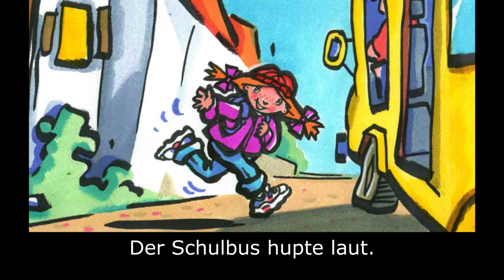Der Buh im Schuh: Deutsch lernen mit Untertiteln - Eine Geschichte für Kinder "BookBox.com"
Boos are playful creatures. Meera stumbles upon Puzzle, the Boo, stuck inside her shoe.

Der Buh im Schuh
von Kuzhali Manickavel
Hast du jemals
einen Buh gesehen?
Das sind verspielte Kreaturen,
die du nachts
unter deinem Bett
zu sehen glaubst.
Manche sehen aus wie
orangefarbene Zebras,
andere
wie fliegende Schnecken.
Sie können dich ärgern
oder zum Niesen bringen!
Sie können sogar Schokolade
in leeren Taschen
auftauchen lassen.
Puzzle der Buh
sah ein bischen
wie ein Elefant aus,
nur war er lila,
jedenfalls meistens,
und so groß wie eine Maus.
Mira stolperte eines morgens
ganz aus Versehen über ihn.
Da saß er,
jammernd und schnüffelnd,
sein Hinterteil völlig
in ihrem Schuh verklemmt.
„Ich träum' wohl”, dachte sie.
Sie piekste ihn, um zu sehen
was wohl passieren würde.
„Aua!”, jaulte Puzzle.
„Oh, tut mir leid”,
sagte sie entschuldigend.
„Ich sitze fest!”,
schnautzte er sie an.
Er war nämlich die
ganze Nacht über
eingeklemmt gewesen
und hatte die Hoffnung
aufgegeben,
jemals wieder frei zu kommen.
Mira untersuchte ihn näher.
„Lass mal sehen,
ob ich dir helfen kann”,
sagte sie
und zog ihn an den Beinen.
Sie drückte ihn von hinten.
Sie klopfte sogar den Schuh
auf den Boden.
„Ich könnte dich
in Seifenwasser legen”,
schlug sie vor.
„Nein!”
Puzzle hatte Angst
vor Seifenschaum.
„Wie wäre es,
wenn ich Öl
über dich gießen würde?”,
fragte sie.
Puzzle fing an zu quietschen
und zu schluchzen.
Er wollte ganz sicher kein Öl
über sich schütten lassen!
„Ich weiss, wie ich dich
vom Weinen abbringe!”,
rief Mira aufgekratzt.
Sie fing an, Puzzle zu kitzeln.
Buhs sind sehr kitzlig
und schon bald
wand er sich und kicherte.
Je mehr Mira ihn kitzelte,
desto mehr wand er sich,
bis plötzlich...
„Schau, du bist raus!”,
schrie Mira aufgeregt
und klatschte in die Hände.
Puzzle blinzelte.
Er schüttelte die Beinchen.
Er wackelte mit dem Schwanz.
Dann schüttelte er sich ganz,
nur um völlig sicher zu gehen.
„Juhuh…! Ich bin frei!”,
trötete er
und hopste im Zimmer herum.
Er hüpfte auf ihre Hand
und grinste,
„Was wünschst du dir
bevor ich gehe?
Schokolade?
Soll ich deine Schule
verschwinden lassen?”
„Musst du denn gehen?”,
fragte Mira traurig.
„Ich wünschte,
du könntest bleiben.
Wir könnten Freunde sein.”
Buhs haben eigentlich
keine Menschen als Freunde.
Er aber quietschte:
„Tolle Idee, sag einfach:
Puzzle der Buh, wo bist du
und ich komme!”
„Versprochen?”, fragte sie.
„Versprochen!”, zwinkerte er.
Der Schulbus hupte laut.
„Gut, nach der Schule
spielen wir was.
Bis später!”, sagte sie
und rannte hinaus.
Nach der Schule
ging Mira in den Garten,
schloss ihre Augen und
murmelte den Zauberspruch.
Ein Summen
erfüllte die Luft -
plötzlich war Puzzle da!
Sie lachten und spielten
bis es dunkel wurde.
Von nun an
waren Mira und Puzzle
die besten Freunde.

Author: Kuzhali Manickavel
Illustration : Emanuele Scanziani
Animation : Alfrin Multimedia
Translation : Tina Suchanek
Narration : Ulrich Hartmann